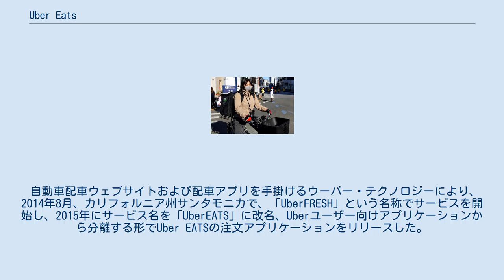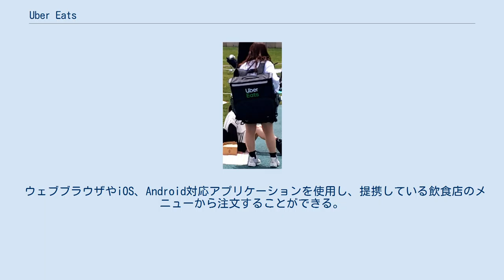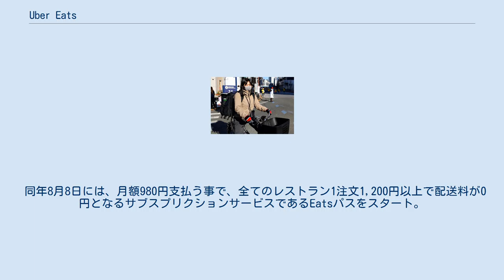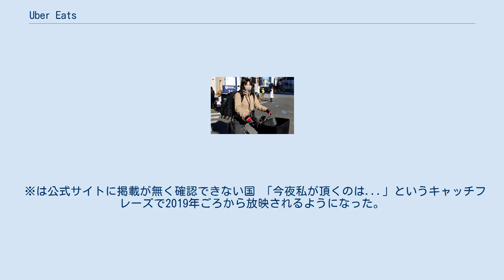Uber Eats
UberEatsの自転車便（日本・東京都） 徒歩による配達も行われる Uber Eats （ウーバーイーツ）は、 Uberが2014年に立ち上げたアメリカのオンラインフード注文・配達プラットフォームで、カリフォルニア州サンフランシスコに拠点を置く。
 2016年には、日本でもサービスが開始された。
 ウェブブラウザや、iOSおよびAndroidに対応のモバイルアプリケーションを使って、対応している飲食店に出前を注文できる。
 自動車配車ウェブサイトおよび配車アプリを手掛けるウーバー・テクノロジーにより、2014年8月、カリフォルニア州サンタモニカで、「UberFRESH」という名称でサービスを開始し、2015年にサービス名を「UberEATS」に改名、Uberユーザー向けアプリケーションから分離する形でUber EATSの注文アプリケーションをリリースした。
2018年時点において、サービスは「ランレートで6億もの注文数があり200%成長している」としている。
利用可能都市も250都市に及ぶものの、Uberが利用可能な300都市と同等にする必要があるとされている。
 ウェブブラウザやiOS、Android対応アプリケーションを使用し、提携している飲食店のメニューから注文することができる。
また、配達員に対してチップを渡す機能もある。
 アプリケーションはユーザーの居場所を探知し、現時点で営業している飲食店を表示する。
支払いは、Uberに登録されたクレジットカード、デビットカードに対応している。
料理は車やバイクや徒歩で配達される。
日本では、配送手数料を含め10,000円以下の注文に限り、現金払いの配達が可能である。
 注文時、配送料と料理の代金を合わせた総支払額が提示される。
Uber Eats の注文には包装等が必要となるため店頭での販売価格と異なることがあり、配送料は主に距離を基とし、レストランや市場要因が価格に影響する場合があり、混雑エリアでは通常よりも高い場合もある。
2018年8月には、一律$4.99だった配送料を、距離に応じて変動する値段に変更し、2ドルから8ドルの範囲になっている。
 注文後に配達状況を追跡することができる。
 時折、店舗を持っていない料理人を含め、知名度を上げる目的で、地元の有名料理人が料理を提供することがある。
 都市によっては、配達者登録することによって自分の二輪車や自動車もしくは徒歩で配達することができる。
配達者は、配達回数や飲食店と配達先との距離に応じて報酬を受け取ることができる。
ほとんどの都市では、配達者登録ができるのは19歳以上である。
Uberドライバーも配達者登録が可能である。
 2016年9月29日に東京でサービスを開始した。
Uber Japan株式会社により運営されている。
サービスエリアは2020年4月23日時点で、16都道府県にわたる。
 2019年10月3日には、配達員に対する「事故やケガの補償」「運営の透明性」「適切な報酬」を主な主張・要求とする労働組合「ウーバーイーツユニオン」が設立された。
 2020年には新型コロナウイルスの感染拡大に伴い需要が急増した。
また、提携飲食店に対して、初期手数料の支払い免除やアプリ内プロモーションの費用負担といった支援策を行った。
こうした飲食店への支援について、神戸市や渋谷区とも提携している。
また、医療従事者や難病児の家族、貧困家庭の児童に対して、計3万食の食事を無料提供する取り組みを行うこととなった。
2020年8月からは鹿児島市と宮崎市と熊本市と大分市がサービスを開始する。
 それぞれの開始日は、鹿児島市が8月4日、宮崎市が6日、熊本市が11日、大分市が13日。
 同年8月8日には、月額980円支払う事で、全てのレストラン1注文1,200円以上で配送料が0円となるサブスプリクションサービスであるEatsパスをスタート。
通常、配達料は50円から500円の間で店との距離などにより算出されるため、Eatsパスに加入すると、遠い店なども注文しやすくなるメリットがある。
 同年9月1日、三井住友海上火災保険は、包括連携協定を締結し、配達パートナーの交通事故防止に対する支援と、地域経済の活性化、配達パートナー向けのオリジナル安全運転啓発コンテンツ作成を支援することを発表した。
また、オージーケーカブト（OGK）と連携し、配達パートナー向けにヘルメットの装着や安全性の高...